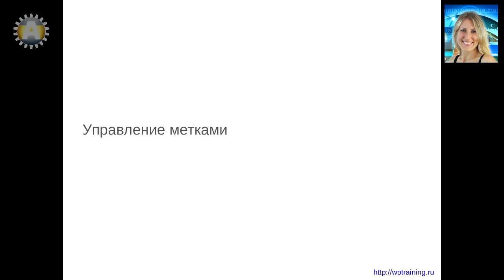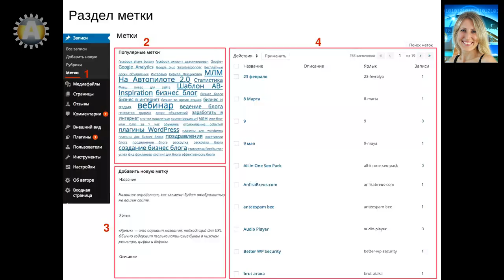Урок 15-12. Метки.Tags. Как прикрепить метки к статье блога на WordPress. Что важно знать.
Как прикрепить метки к статье блога на WordPress. Что важно знать.